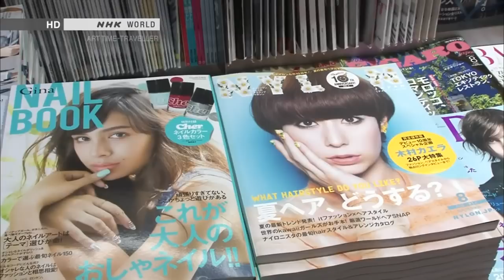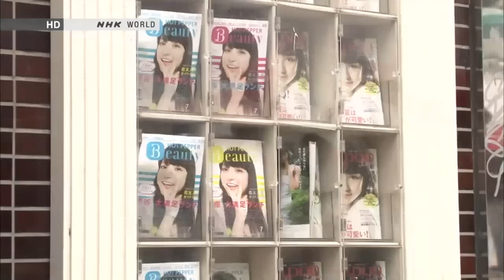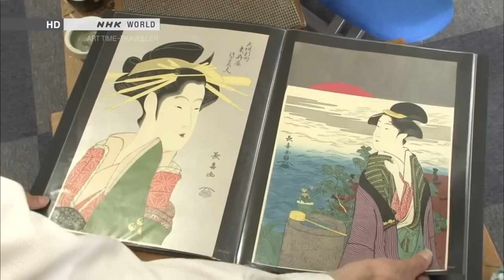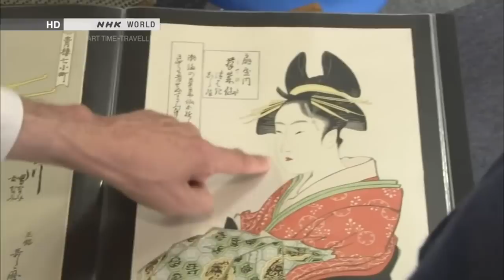1/2 From Utamaro to modern beauty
First broadcast : Nov. 2014.
In the 18th century, ukiyo-e painter Kitagawa Utamaro became very popular with a genre he created called bijinga, or paintings of beautiful geisha and women around town. At first glance, the women in the paintings all look the same, but they represent their society's definition of beauty. The bijinga tradition is said to have ended in the early 20th century, but in recent years, artist Yasunari Ikenaga has gained attention as a bijinga painter. Through his paintings, we dive into beauty and desire as defined by modern Japan.